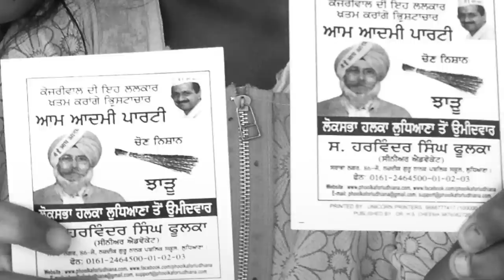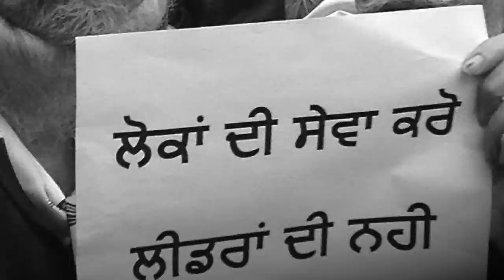Vote for HS Phoolka AAP - Kailash Satyarthi Supports Us!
Kailash Satyarthi of Bachpan Bachao Aandolan and Global March Against Child Labor, talks about how Senior Advocate, HS Phoolka has helped his organization and hundreds of kids.

Vote for Aam Aadmi Party - Ludhiana Candidate
Harvinder Singh Phoolka - Senior Advocate